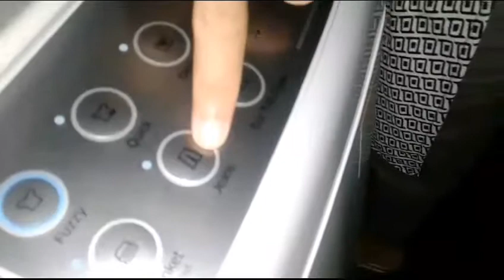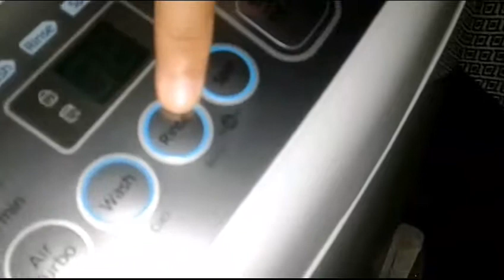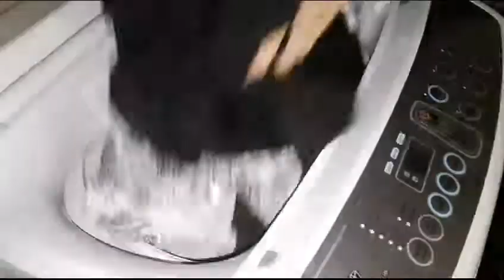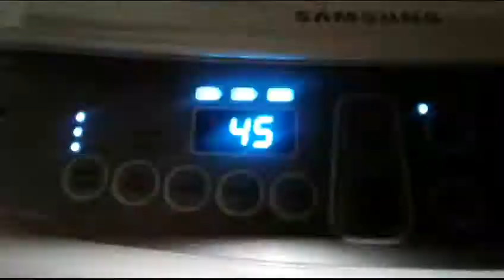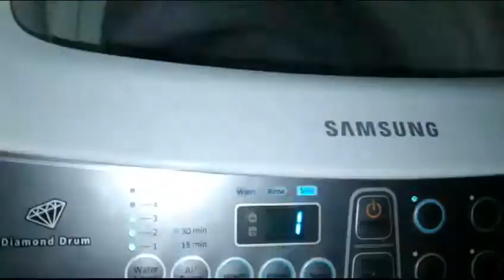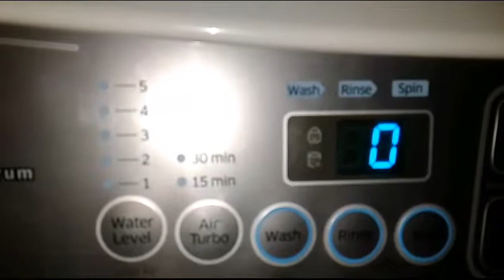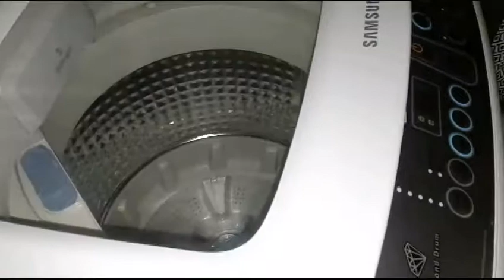Petunjuk Cara Mengoperasikan Mesin Cuci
Berikut adalah tutorial cara mudah mengoperasikan mesin cuci, silahkan dicoba ya